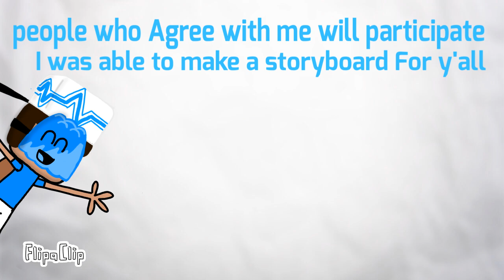I Release￼ A ￼Storyboard￼ Oh my new￼ Storyboard account￼￼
I’m Make a storyboard for every YouTuber Who needs It But if you really need a storyboard ask me￼ I can make one for you￼